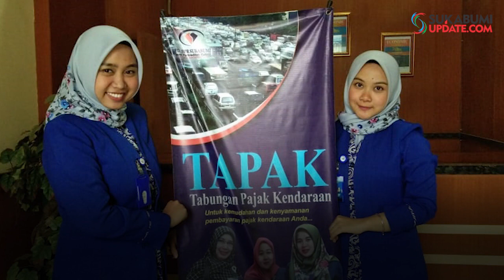Program Perumda BPR Sukabumi Diminati Generasi Milenial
SUKABUMIUPDATE.com - Perusahaan Umum Daerah (Perumda) Bank Perkreditan Rakyat (BPR) Sukabumi, semakin hari semakin diminati masyarakat, khususnya di wilayah Sagaranten, Kabupaten Sukabumi.
Customer Service BPR Cabang Sagaranten, Taufik Wahyudin, mengatakan BPR Sagaranten sudah memiliki ratusan nasabah tetap dan rata-rata sudah hampir 20 tahun sebagai nasabah. Bahkan, generasi milenial pun banyak yang berminat dengan program-program yang ditawarkan BPR.
"Suku bunga yang cukup tinggi dengan nilai investasi mencapai 9 persen, membuat nasabah tak salah jika memilih BPR sebagai tempat berinvestasi," katanya kepada sukabumiupdate.com, Selasa (2/4/2019).
Salah seorang pelajar asal Sagaranten, Tasa Nurani (16 tahun) nasabah BPR Sukabumi Cabang Sagaranten mengaku, alasannya memilih mengikuti program Siwajar untuk masa depannya.
"Selain nyaman dan tidak mengantri lama, nabung di BPR ini juga mengajarkan kita untuk berinvestasi bagi masa depan, agar tidak terlalu merepotkan orangtua nantinya," singkatnya.